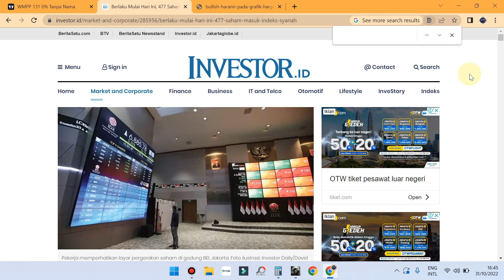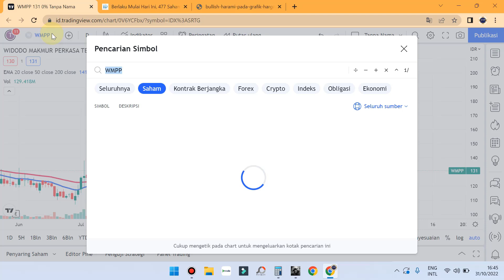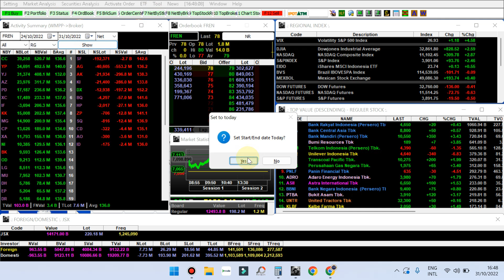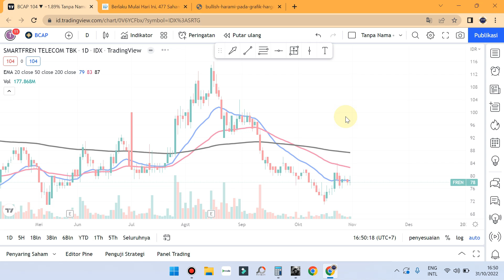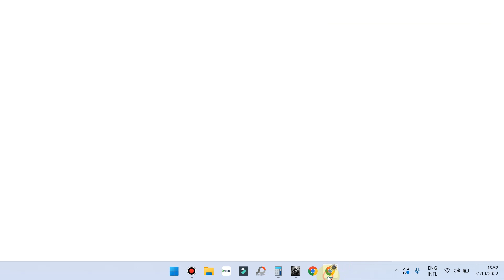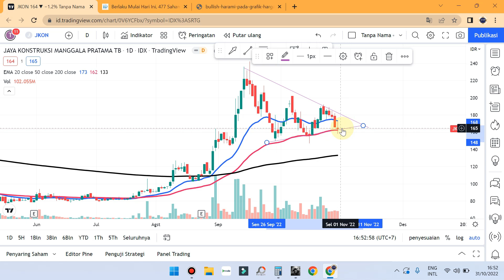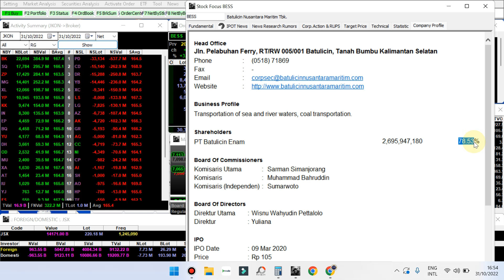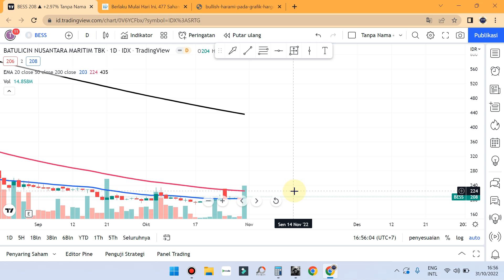🆕PART 2 Sinyal Selasa 1 November 2022 Rekomendasi saham scalping trading FREN BCAP JKON BESS Analisa